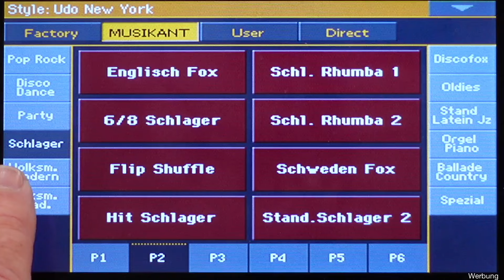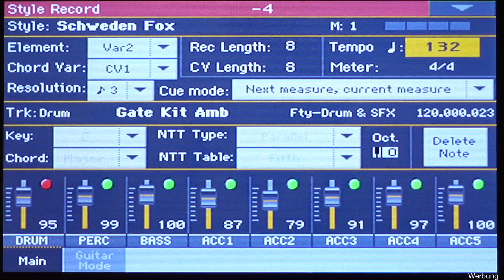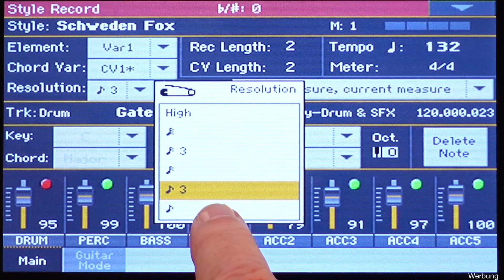Pa1000 - Rhythmus- & Tempo-Wechsel im Song "Ich war noch niemals in New York" - # 1496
In nur 3 Minuten ist der passende Style erstellt:
00:00 Intro
00:43 Erklärung
05:14 Demo